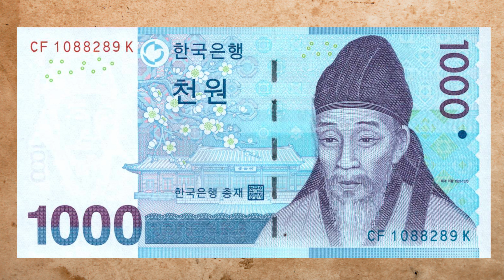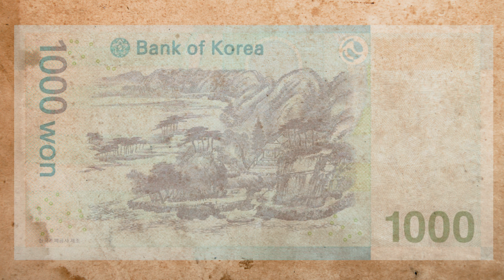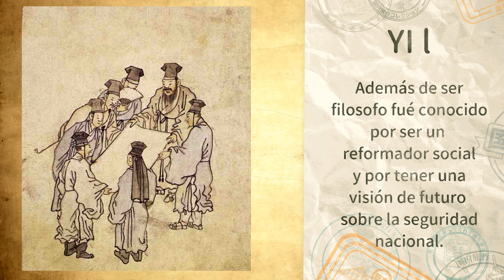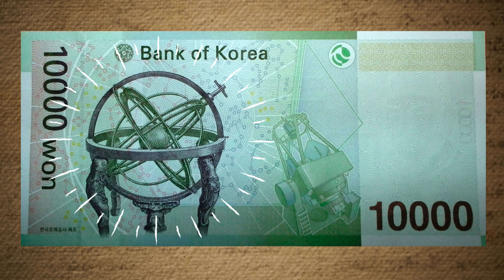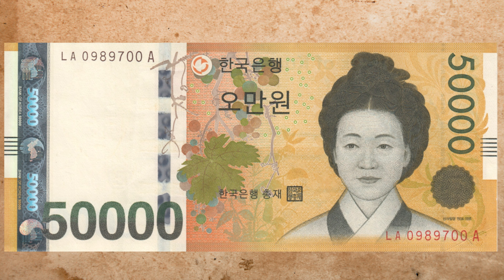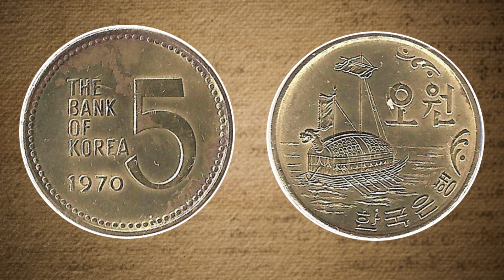¿TAEKWONDO en los Billetes de Corea? | Secretos y curiosidades 💰🦑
Vos también quedaste fascinado con la serie EL JUEGO DEL CALAMAR? sabias que los personajes del dinero coreano aparecen también en el TKD?
Si querés conocer los secretos ocultos dentro de los billetes de Corea, no podes perderte este video. Desde su historia, hasta su relación con el taekwondo, TODO en solo 8 minutos! 💰

Si el video te gustó, no te olvides de ponerle un buen ME GUSTA y COMPARTIRLO con tus amigos así se enteran de todo esto!